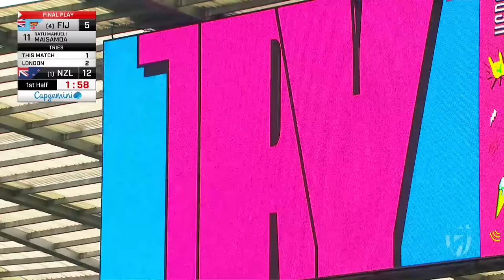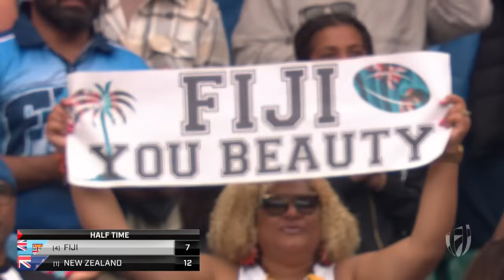JAW-DROPPING Semi-Final battle! | Fiji vs New Zealand | HSBC London Sevens Rugby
When these two meet there's always fireworks and it was no different when Fiji and New Zealand went head-to-head in the HSBC London Sevens Cup Semi-Final at Twickenham Stadium.

FIJI
Manueli Maisamoa 9'
Paula Nayacakalou 9'
Viwa Naduvalo 14'

NEW ZEALAND
Akuila Rokolisoa 2'
Dylan Collier 4'
Regan Ware 11'

media @WorldRugby